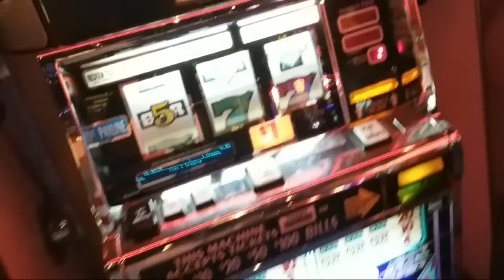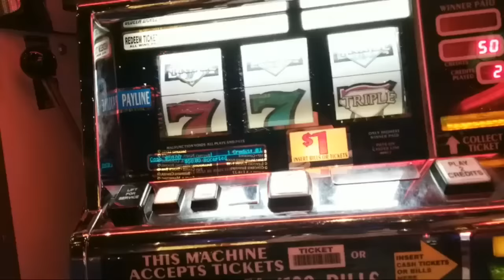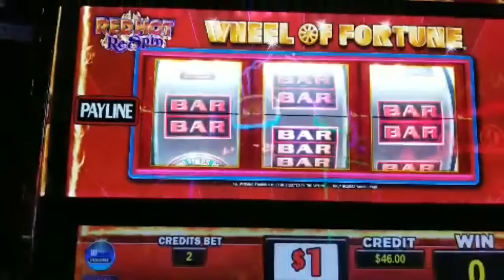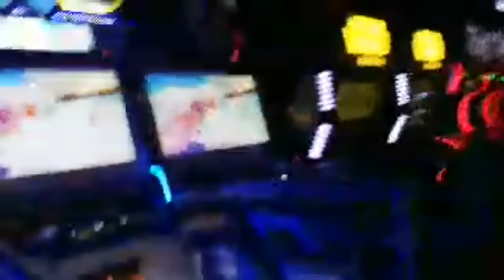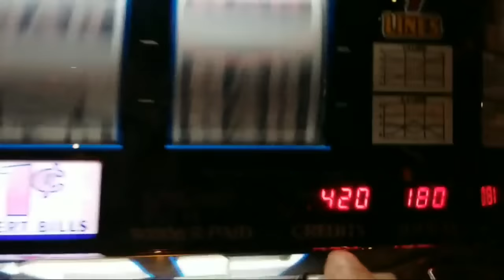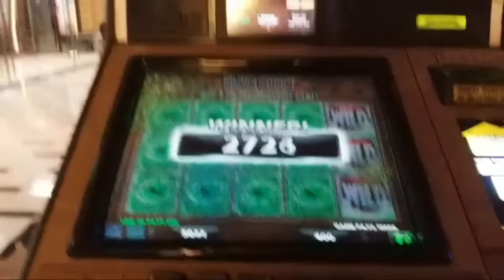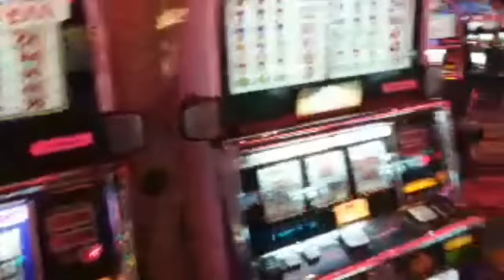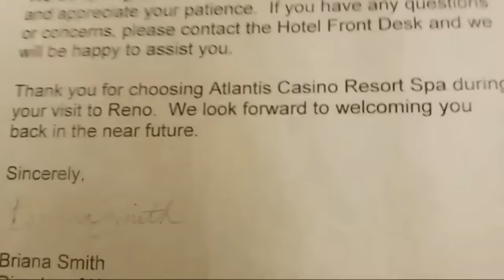To The Casino I Go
I love to go to Texas Roadhouse and other steakhouses. Talk about interesting stuff. Show more interest in The Big Jackpot. Take my videos onto the next level by going to film in grocery stores. Like for example in one of my shows I went to a grocery store and filmed my steak and commented on the steak describing the Taste and Flavor. So check that out and you will see the difference! :)